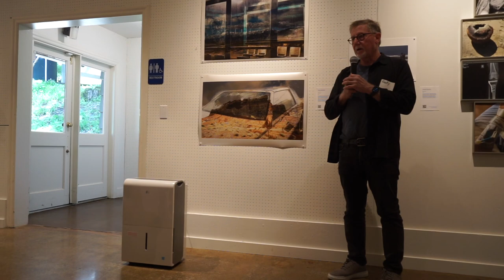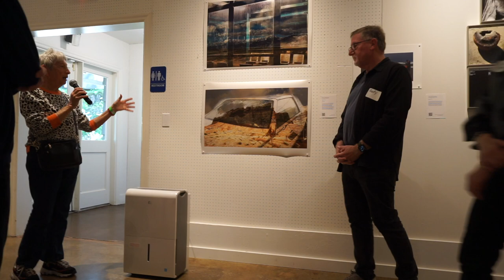MEMENTO MORI | MEMENTO VIVERE Artists Talks 3/24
MEMENTO MORI | MEMENTO VIVERE
A joint exhibition by the Bay Area Photographers Collective and Samurai Foto (Yokohama, Japan)
Curated by Trisha Lagaso Goldberg

On View: March 9 – April 21, 2024
Fridays & Saturdays 10am–4pm & Sundays 12-4pm
In The Studio at Marin Art and Garden Center — Ross, CA

This video is a recording of the “Meet the Artist” event: Sunday, March 24, 1-4 pm
and features Cindy Stokes, Chris Stevens-Yu, Ari Salomon, Ingo Bork, Mitch Nelles, Rusty Weston, John Martin

 join us at the next event:
Sunday, April 21, 1-4 pm
Artists Q&A at 2 pm
Ellen Konar, Steve Goldband, Eric Blum, Angelika Schilli, Nick Winkworth, Rose Borden, Allison Taggert-Barone, Neo Serafimidis, Chuck Harlins